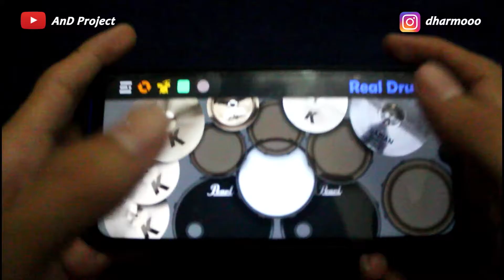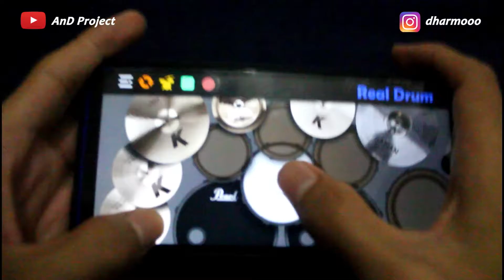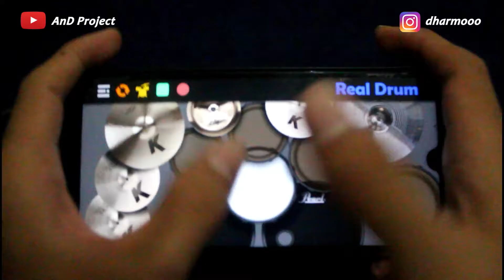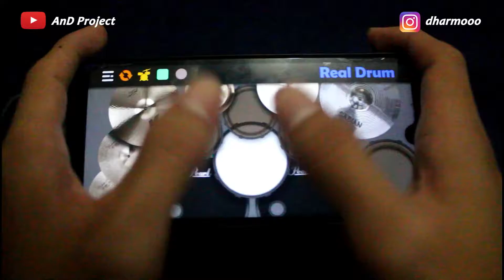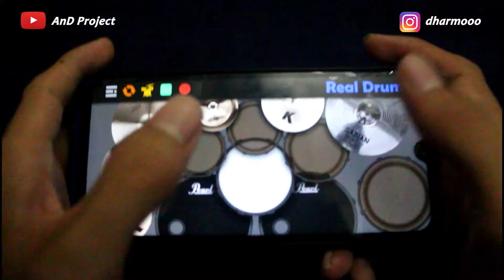Avenged Sevenfold - So Far Away ( Real Drum Cover ) | Drum Only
Real Drum cover oleh AnD Project

Silahkan request lagu yang kalian inginkan. Bila ada kesempatan saya buatkan cover Real Drum nya

Stay Tunes on AnD Project Channel